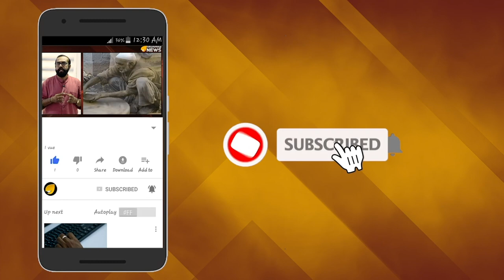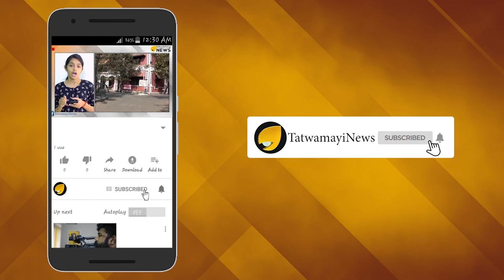മുഖര്‍ജി കണ്ട സ്വപ്നം യാഥാര്‍ത്ഥ്യമാക്കി മോദി ഗവണ്‍മെന്‍റ്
ജമ്മു-കാശ്മീർ, കേന്ദ്ര ഭരണ പ്രദേശമായി മാറുകയും, ആ സംസ്ഥാനത്തിന്, പ്രത്യേക പദവികൾ നൽകിയ ആർട്ടിക്കിൾ 370, 35A എന്നിവ നീക്കം ചെയ്യുകയും ചെയ്ത ഈ അവസരത്തിൽ, ഭാരതം നന്ദി പൂർവ്വം സ്മരിക്കേണ്ടത്, ജനസംഘം സ്ഥാപകൻ ശ്യാമപ്രസാദ് മുഖർജിയെയാണ്. 1950കളുടെ തുടക്കത്തിൽ ‘ഒരു രാജ്യം, ഒരു ഭരണഘടന, ഒരു പതാക’ എന്ന മുദ്രാവാക്യം ഉയർത്തി സമരരംഗത്തിറങ്ങി രാജ്യത്തിന്റെ ആകമാനം ശ്രദ്ധ നേടിയ രാജ്യത്തിന്‍റെ വീരപുത്രനായിരുന്നു ശ്യാമപ്രസാദ് മുഖര്‍ജി.തികഞ്ഞ രാജ്യസ്നേഹിയും, മികച്ച വാഗ്മിയും പാര്‍ലമെന്‍റേറിയനുമായിരുന്നു ശ്യാമപ്രസാദ് മുഖര്‍ജി.സ്വാതന്ത്ര്യാനന്തര ഭാരതം കേട്ട ഏറ്റവും ശക്തവും യുക്തിഭദ്രവുമാ‍യ പ്രസ്താവനകളിൽ ഒന്നായിരുന്നു ഏക് ദേശ് മേം ദോ വിധാൻ , ദോ പ്രധാൻ ഓർ ദോ നിശാൻ നഹി ചലേംഗേ “.  വിപരീതസാഹചര്യങ്ങളോട് പടവെട്ടി രാഷ്ട്രത്തിന്റെ അഖണ്ഡതയും ഐക്യവും ഊട്ടിയുറപ്പിച്ച മുഖര്‍ജി ബഹുമുഖ പ്രതിഭയുള്ള നേതാവായിരുന